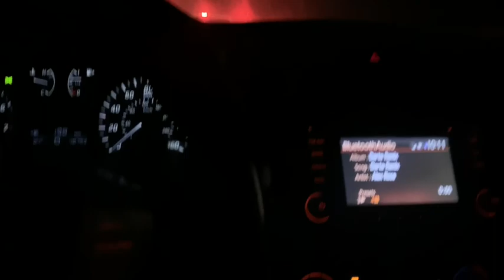Beach Day With Friends And Family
Song:
Paradise - Ikson

My beautiful Fiancé